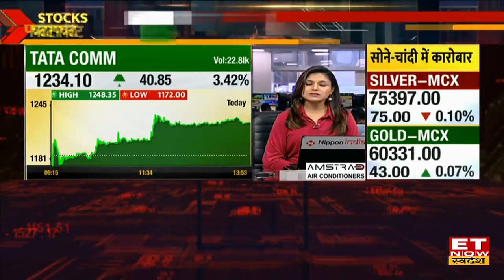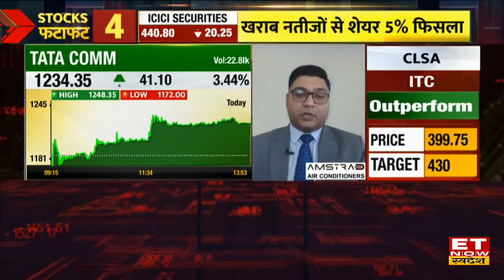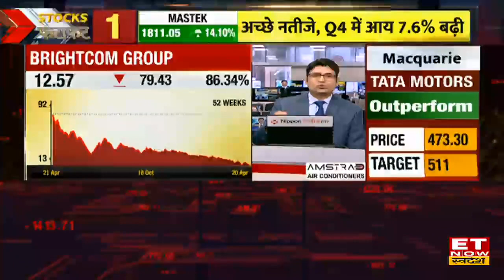Tata Communication Share में तेजी जारी, Expert से जानिए Buy, Sell or Hold पर राय | ET Now Swadesh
Tata Communication Stock Target and Stoploss | Tata Communication Share Buy, Sell or Hold Recommendation | Tata Communication Stock Price | Tata Communication Share News |
Tata Communication Stock में जानें निवेश को लेकर क्या है Experts की राय. जानें किन levels पर करनी चाहिए आपको खरीदारी और क्या है Target Price और जानिए किस Strategy के साथ इस Stock में पैसा कमाया जा सकता है. देखें वीडियो.